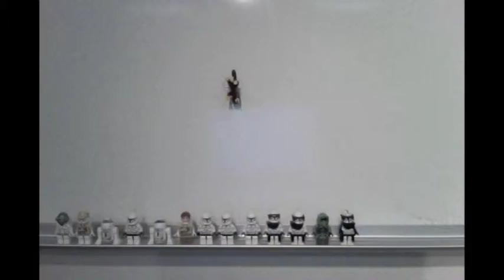star wars stop motion video/music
star wars stop motion video